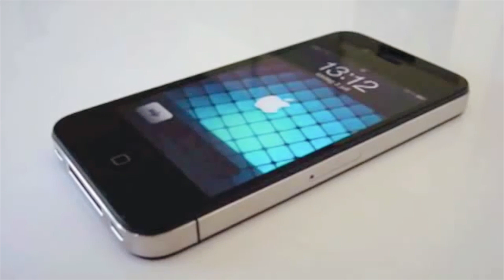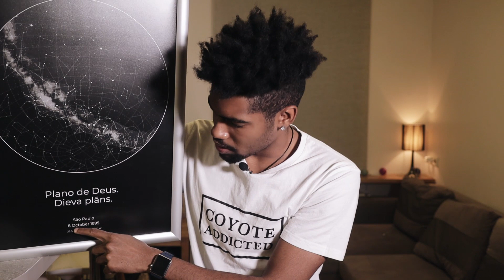Felipe Gabriel - par latviešu attiecībām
Mans ig - @FelipeGabrieldsx
Sveiki visiem ! Esmu atpakaļ spēlē un drīz nākšu klajā arī ar citiem jaunumiem !
Šajā video vēlējos parunāt par latviešu attiecībām no sava skatupunkta, tās salīdzinot ar to, kādas attiecības ir starp cilvēkiem Brazīlijā.
Ceru, ka video jums patiks un neaizmirstiet abonēt manu kanālu, lai saņemtu paziņojumus par jauniem video, ielaikot šo video !

Pasūtot karti un izmantojot manu kodu FELIPE20 - saņemsi 20% atlaidi !

Video montāža - Artūrs Valdmanis @artursvaldm